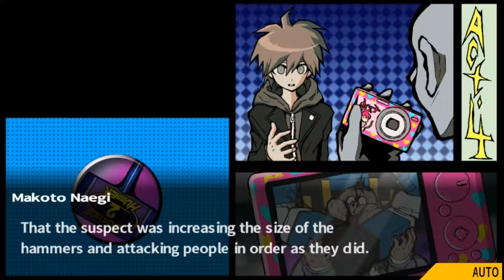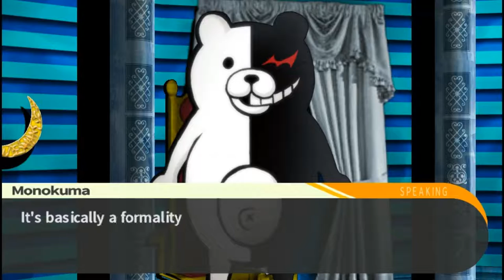Let's Play Danganronpa: Trigger Happy Havoc Part 32 - The Ishimaru/Yamada Trial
Part 32 of Danganronpa has me begin the 3rd class trial, we uncover the murderer who killed Kiyotaka but we also discover everything is not as it seems with this case!